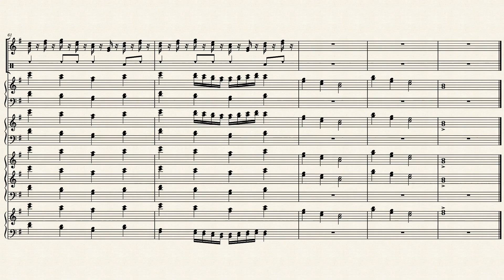New Age Magic – Steven C. Kendall by Steven C. Kendall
A piece I've been working on. I hope you all like it.